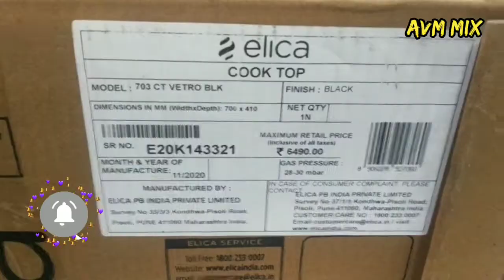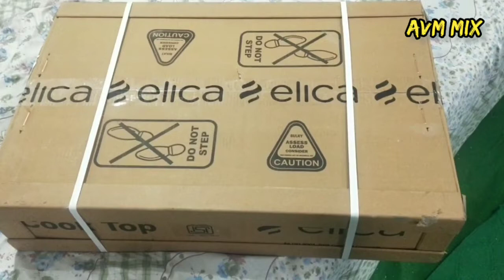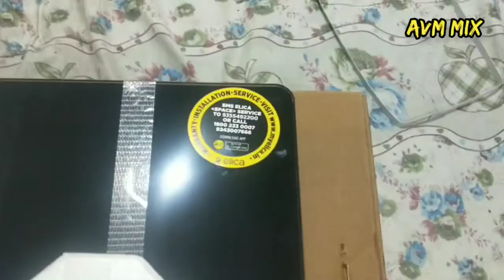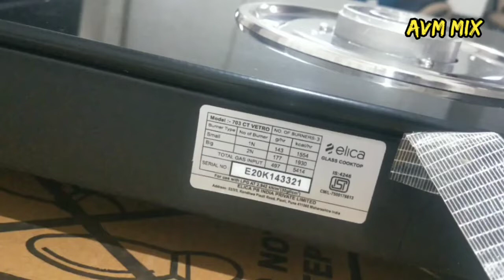elica cooktop 3 burner review and unboxing | best gas stove under price 3000 and 5000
Unboxing and detailed review of Elica 703 Ct Vetro Glass Top 3 Burner Gas Stove, is it best gas under 3000 or 5000 price range? This is manual variant not auto ignition variant.

3.9 Star on Amazon and 4.3 star on Flipkart (20,000 plus review on both)

    Outlined With Premium Finish Glass Top, it offers a rust resistance texture while delivering long lasting performance.
    Toughened Glass With 2 Years Warranty, enhances the aesthetics of the stove while ensuring durability & safety. & 2 years warranty on product too.
    Stainless Steel support plate below the glass maintains its sturdiness and durability
    Equipped With 3 Distinct Sized Burners; 1 Small & 2 Medium for your varied needs. This manually operated gas stove comes with smoothly operated Knobs.
    Euro coated grid supports help to keep your pans & pots stable. It makes your burner more reliable and ensures that it looks evergreen.Note: For any assistance, call our Customer Care Support on 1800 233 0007 (TOLL FREE).